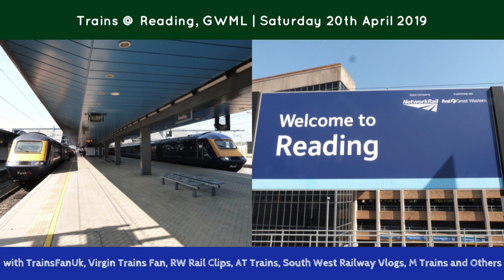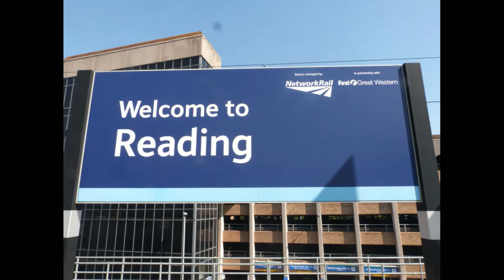Trains @ Reading, GWML | Saturday 20th April 2019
WELCOME to My Latest Trains at; Video :D

In this video I visited Reading Station which is located on the Great Western Main Line on Saturday 20th April 2019 and here is what I captured on the day.

Train Classes Featured; 43, 165, 166, 220, 387, 800, 802

Train Operating Companies Featured; Cross Country & Great Western Railway

Joining me for this video were;
TrainsFanUk
Virgin Trains Fan
RW Rail Clips
AT Trains
M Trains
South West Railway Vlogs